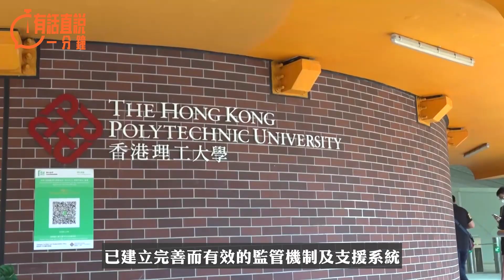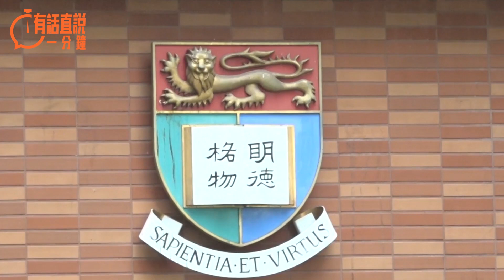有話要說一分鐘｜迎新營再現亂象 大學應高度重視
一單又一單的亂象醜聞，反映相關監管機制似乎未盡完善。缺乏約束的自由，自然容易滋生亂象。結束亂象的關鍵，在於校方規管是否具有阻嚇力，是否得當且有效。大學校方實在需要嚴正跟進有關迎新營亂象, 加強宣傳教育。對於行為有缺失的學生，視乎情節嚴重程度，是否在必要時需要予以相應懲處，以儆效尤。